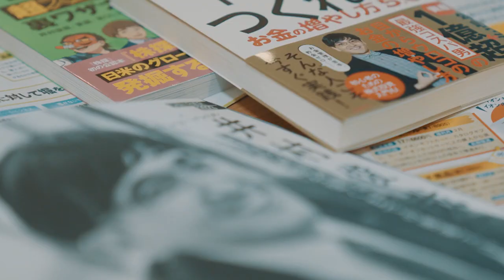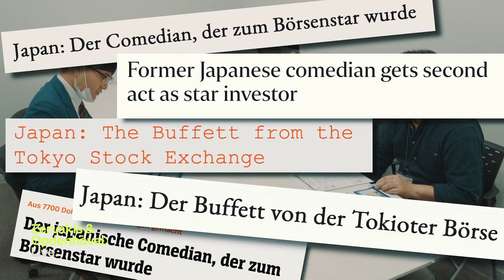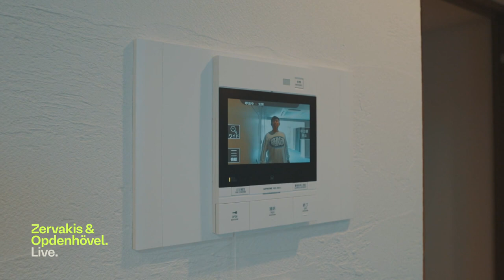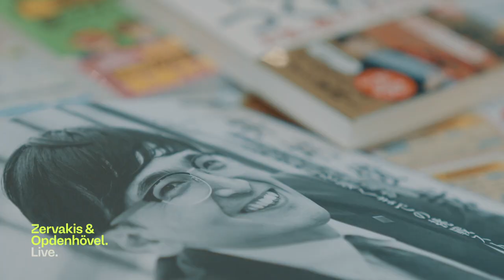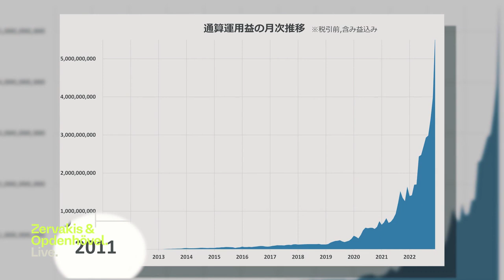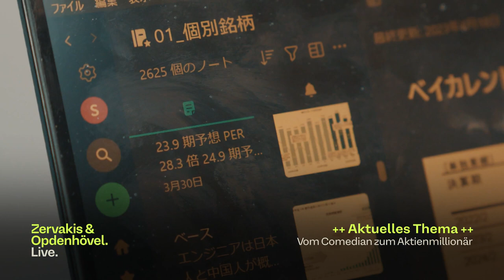34 Millionen Euro Vermögen: Vom Comedian zum Aktienmillionär | Zervakis & Opdenhövel. Live.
Der Japaner Toshiya Imura lebte einst als erfolgloser Comedian. Mittlerweile ist er ein Börsenstar mit einem Vermögen von über 34 Millionen Euro. "Zervakis & Opdenhövel. Live." spricht mit Finanzexpertin Margarethe Honisch über Finanzen und Investitionen.